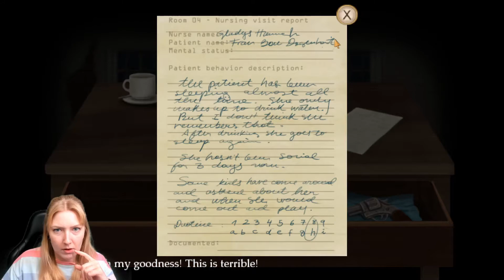Fran Bow - We're Escaping the Asylum - First Reaction PC Gameplay (2)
We're busting Fran out! She and her Bow will be the free-est of (sort of) orphans!

This is the second half of the 1st chapter, in the next episode i will be playing the second chapter in full.